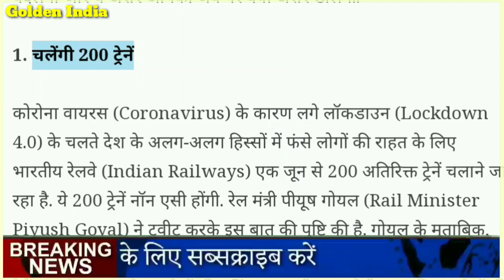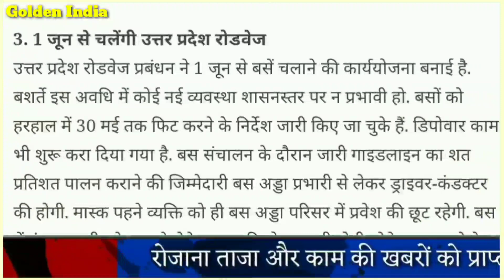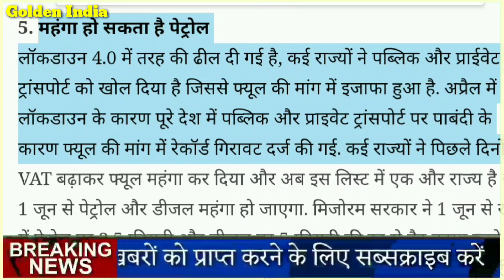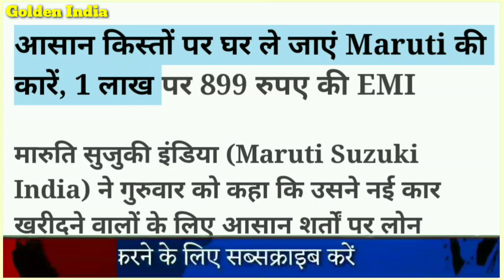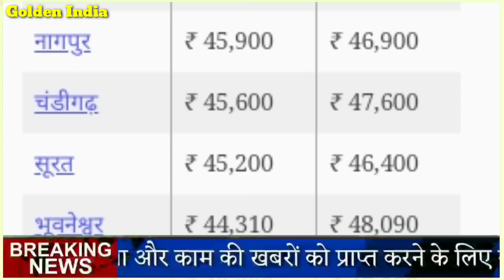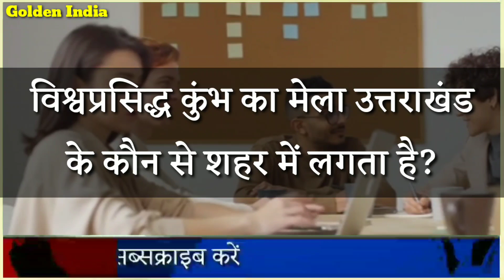आज जाने कितना सस्ता हुआ सोना और चांदी| 22 कैरेट 24 कैरेट गोल्ड प्राइस gold silver rate